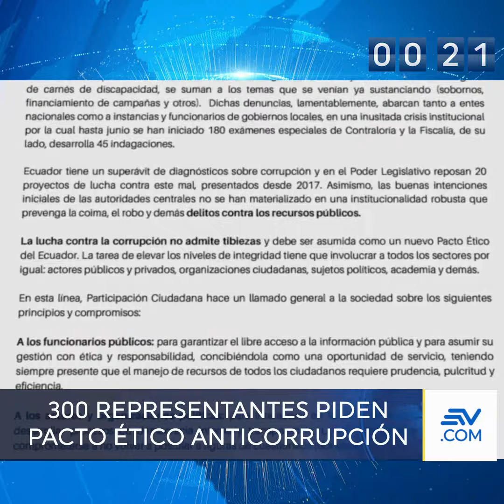Noticias en 1 minuto 03-07-2020